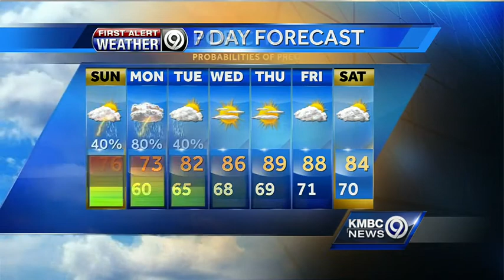Another cool July day, then rain moves in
KMBC 9 meteorologist Erin Little says we can expect another day of unseasonably cool temperatures on Sunday, but then a system moves into the area that will bring heavy rain late Sunday and Monday.